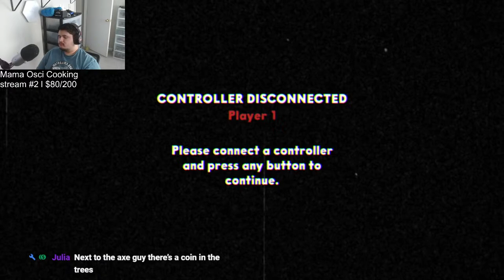COMPLETING INKWELL ISLE 2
Socials

💥Main-@Osci
💥2nd- @MoreOsci
💥Vod-@oscivods